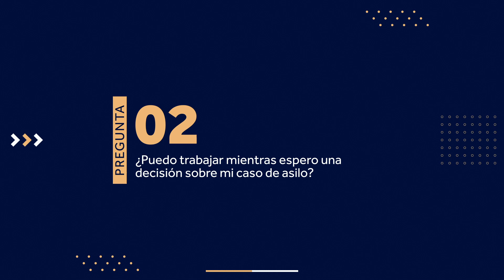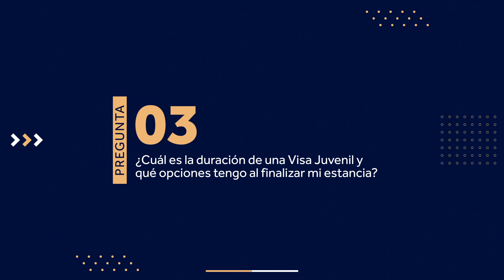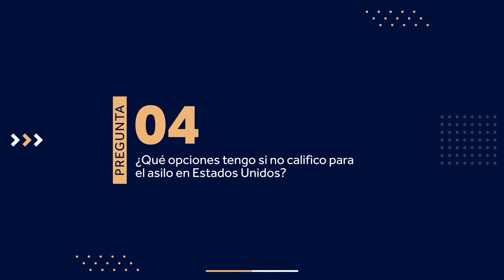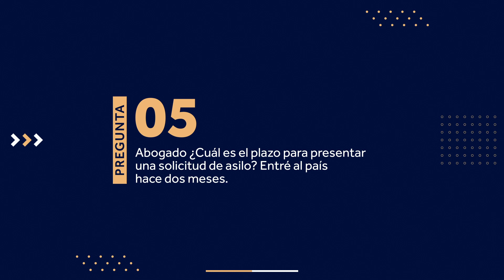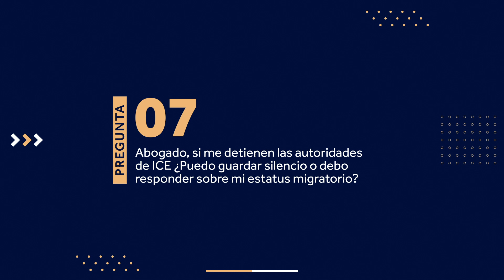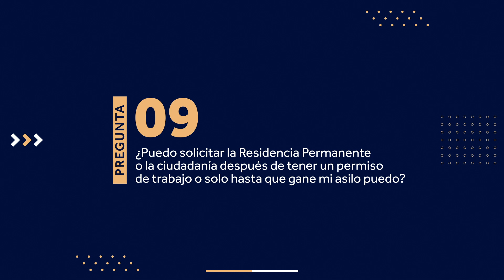Kostiv Responde tus preguntas (JUL-22-2023)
Lista de preguntas que serán respondidas en esta emisión

1- Abogado, existe la ley de los 10 años ¿O es solo un mito? 1:58
2- ¿Puedo trabajar mientras espero una decisión sobre mi caso de asilo? 2:43
3- ¿Cuál es la duración de una Visa Juvenil y qué opciones tengo al finalizar mi estancia? 3:17
4- ¿Qué opciones tengo si no califico para el asilo en Estados Unidos? 5:02
5- Abogado ¿Cuál es el plazo para presentar una solicitud de asilo? Entré al país hace dos meses. 6:02
6- ¿Cómo se solicita un permiso de trabajo y cuáles son los formularios necesarios? 7:14
7- Abogado, si me detienen las autoridades de ICE ¿Puedo guardar silencio o debo responder sobre mi estatus migratorio? 7:53
8- ¿Puedo solicitar la Residencia Permanente o ciudadanía después de tener una Visa Juvenil? 8:48
9- ¿Puedo solicitar la Residencia Permanente o la ciudadanía después de tener un permiso de trabajo o solo hasta que gane mi asilo? 9:22